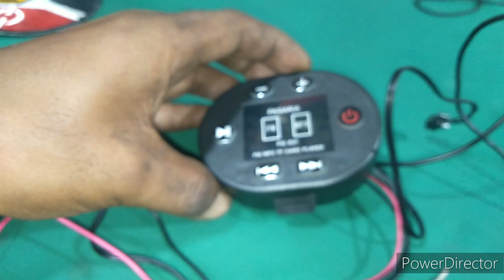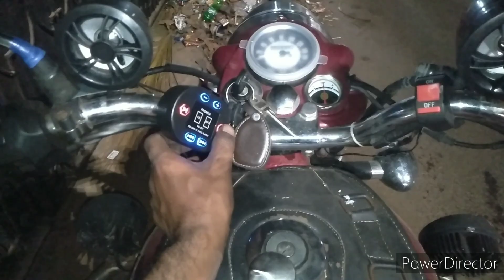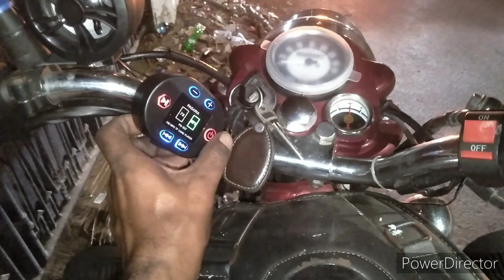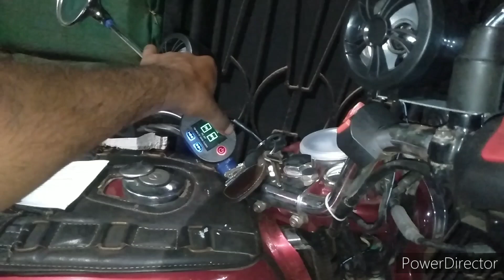music system in Royal Enfield Bike setting tricks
Available content on this YouTube channel
Informations of bike maintenance
And bike repairing tips and tricks

Doston aapka Hamare YouTube channel Mein बहुत-बहुत Swagat hai doston aapko Hamare channel per video ke Madhyam se Motorcycle ko maintain rakhne ki aour overhaling ki Puri Jankari Di Jaati Hai      dhanyvad